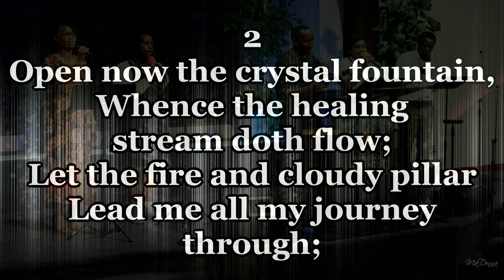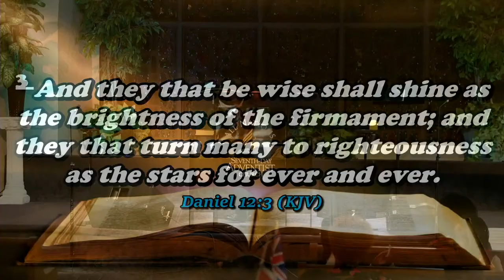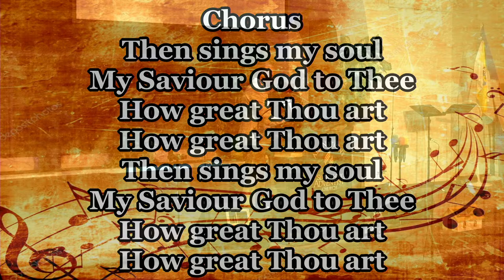All Nations SDA Church | April 13TH 2024 Sermon by Evangelist Geoffrey Ngige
Welcome to All Nations SDA Church.